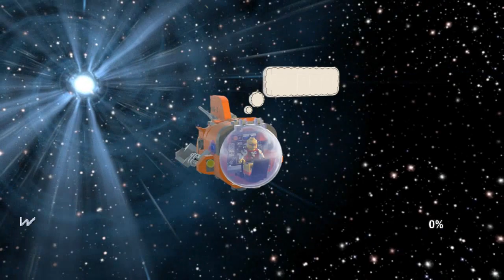WORST LEGO GAME YET! - LEGO Worlds #4 (FINALE)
Don't play this game.